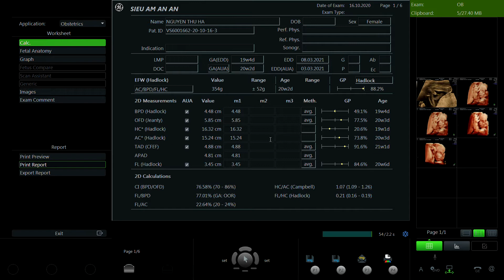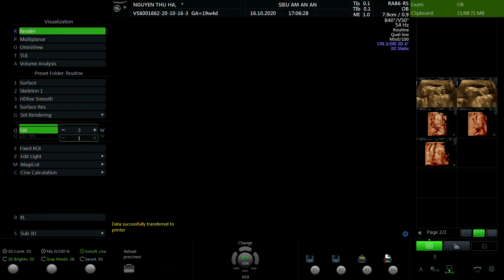NGUYỄN THU HÀ 1993